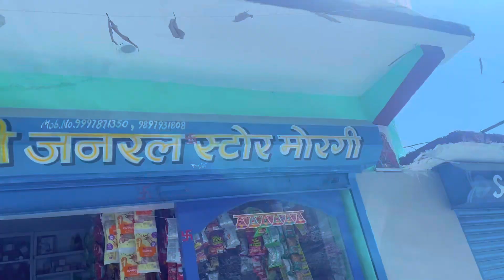Aaj Gaye bhaut door pahad me ||@sanjaysinghrawat5438 ||vlog blogger Uttarakhand pahad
Desclimer
By Copyright